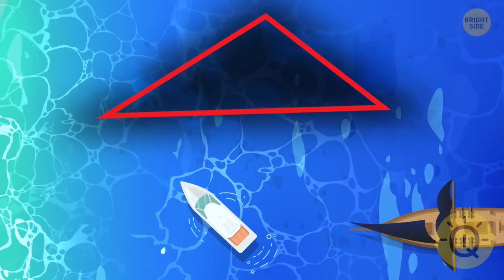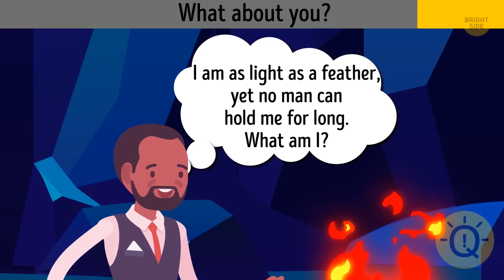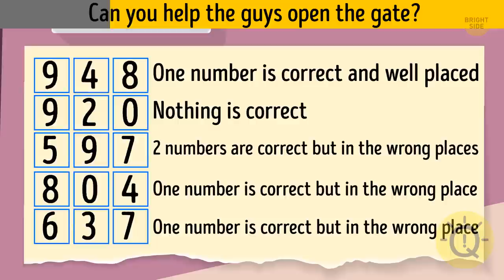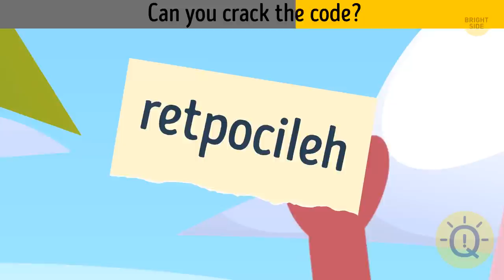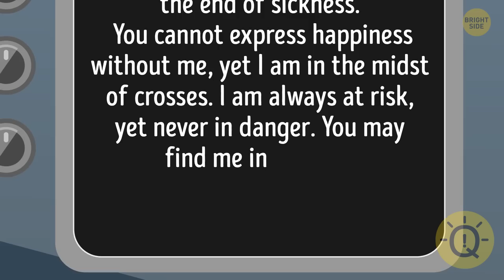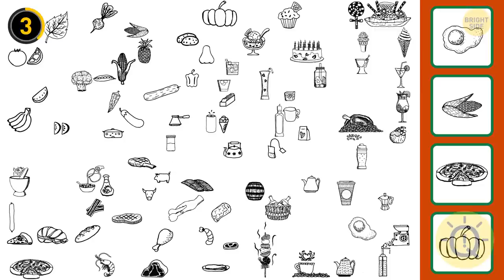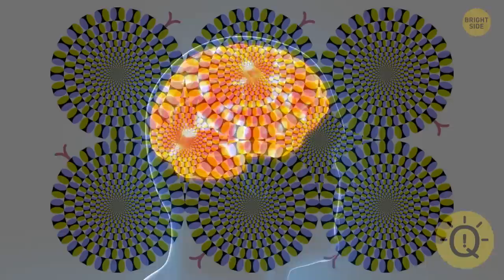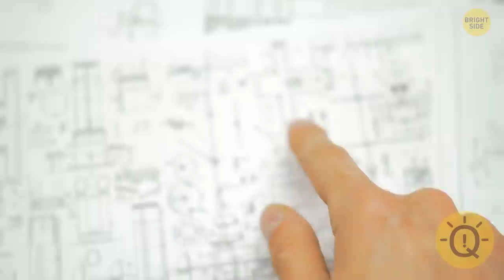The Island of Riddles: Will You be Able to See What Others CAN'T See?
Everyone needs a vacation from the daily grind from time to time, but it may be difficult to ignore life's distractions. You may have school, employment, or domestic responsibilities. Even when you try to empty your mind, all of life's stresses return and disrupt your tranquility. So, how can you de-stress and re-energize your mind?